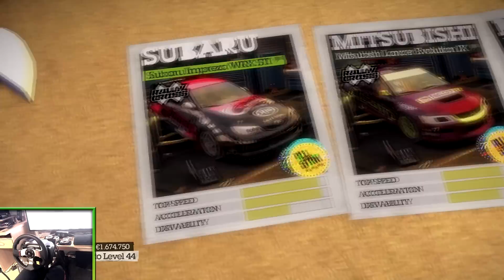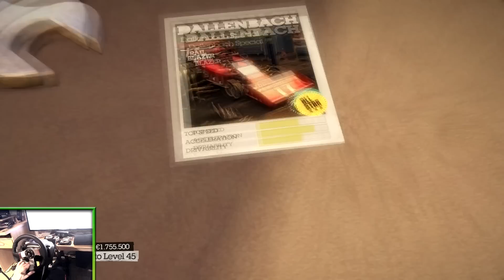Colin McRae: DiRT 2 #42 - Coole neue Gefährte [G27] [PC] / Let´s Play DiRT 2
Mit Ford RS200 oder Dallenbach haben wir uns in den World Touren schicke neue fahrbare Untersätze verdient, die es jetzt auszuprobieren gilt.

✔ P1TV Community TS3: p1tv.teamspeak.de / 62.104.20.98:10100

Weitere Informationen:
Colin McRae: DiRT 2 ist im September 2009 erschienen und war das erste PC-Spiel mit Directx 11-Unterstützung. Darüber hinaus ist dem Entwickler Codemasters ein exzellentes Rally-Spiel gelungen, das als letztes seiner Reihe den legendären Namensgeber im Titel hat. Der überaus erfolgreiche WRC-Pilot Colin McRae kam 2007 bei einem Unfall mit seinem privaten Hubschrauber ums Leben. Das Zitat "If in doubt, flat out!", seine Rally-Erfolge und sein schottischer Humor werden der Motorsport-Welt ewig in Erinnerung bleiben. Auch wenn sich DiRT 2 eher an der amerikanischen Seite der Offroad-Action orientiert und mit Ken Block einen neuen Schirmherren gefunden hat - für mich ist es vom Streckendesign, der Physik und der Präsentation ein Rennspiele-Meilenstein, der auf P1TV nicht fehlen darf! Also dann - Pedal To The Metal!